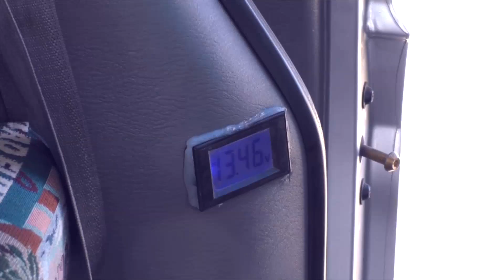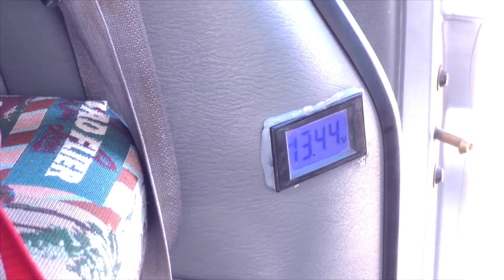Jacquelines Van Build Interview | 200w Solar Chrysler Town & Country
Charge your laptop, phone, tablet and even a small refrigerator with 200 watts of solar and a 410 watt inverter. Here we walk through the steps involved slowly to show how to convert any van into a solar powered power station. In this case we used a 2006 Chrysler Town and country, but the principles are the same on any vehicle. Below are actual or suggested parts used in this install.
KINGLAKE Auto Door Clip Panel Trim Removal Tools
LCD Digital Volt Voltage Panel Meter
Schumacher PID-410 410 Watt Power Inverter
Renogy 200 Watt 12 Volt Monocrystalline Solar Starter Kit with 40A Rover MPPT Charge Controller
If you know someone who could benefit from this video, please SHARE it with a friend!
Thanks for supporting this site by using this link to Amazon.
We'll make a small percentage on your purchase and it won’t
cost you anything, even if you buy something unrelated.

OR

2/0 Copper Wire Lugs $19.17

150 Amp Circuit Breaker $24.99

12V Continuous Duty Solenoid $18.80

4 Z-Brackets